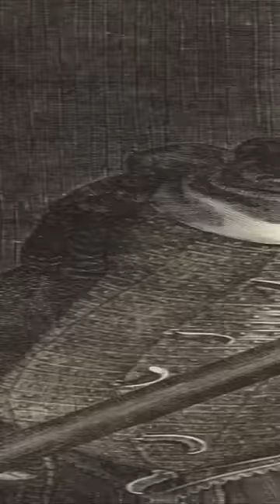Crazy Facts About Roman Empeors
What horrific lengths did Roman emperors go to for entertainment? Emperor Caligula and Emperor Nero were famous for their cruelty - Caligula once had an entire section of the Colosseum audience thrown into the arena, while Nero used Christians as human torches at his garden parties. Truly shocking!